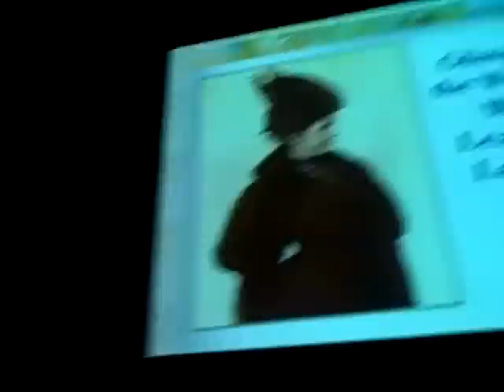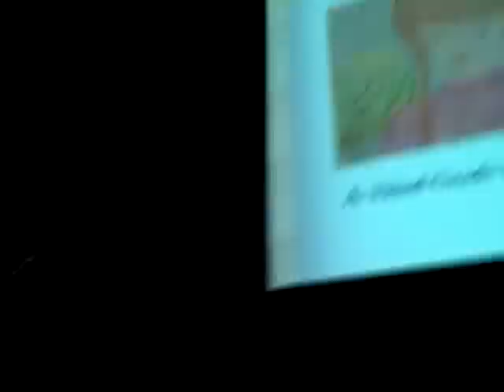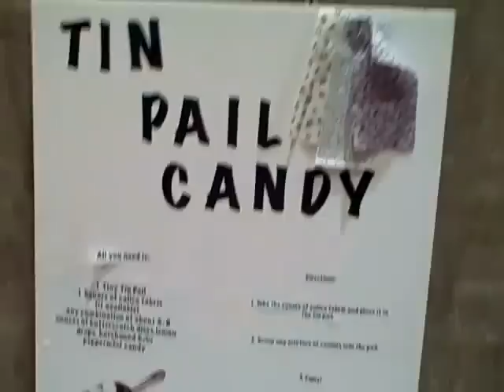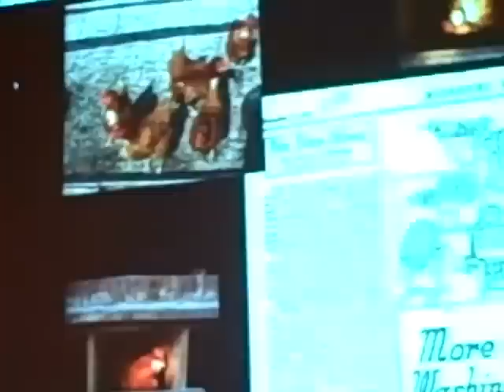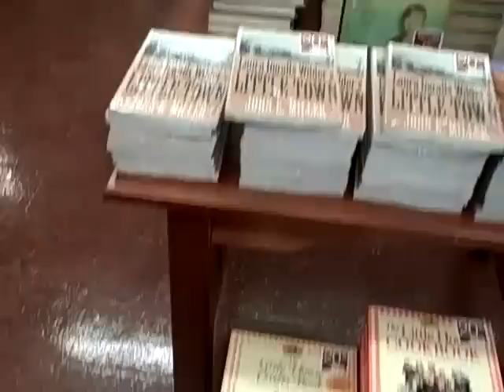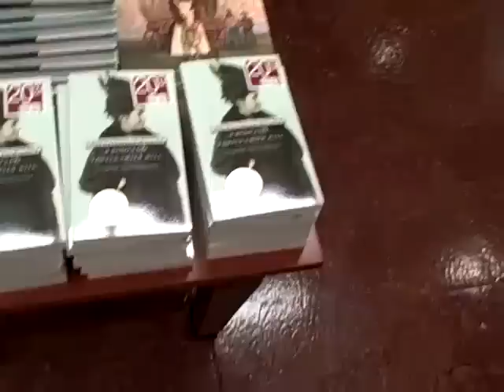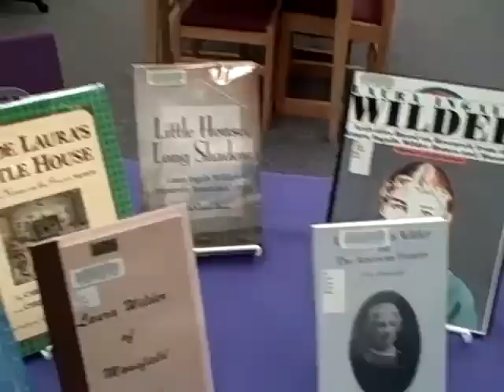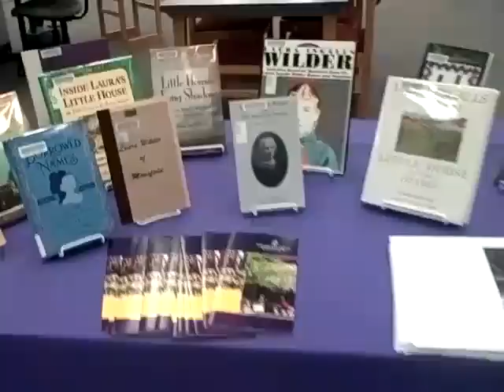Laurapalooza Trip Day 4 July 16, 2010 Part 2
This is the next section of the Laurapalooza report.